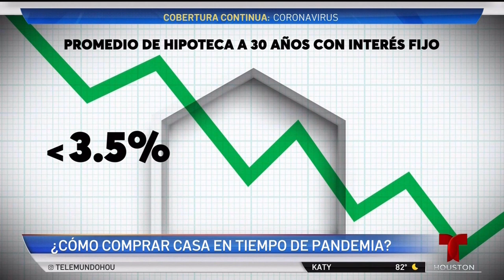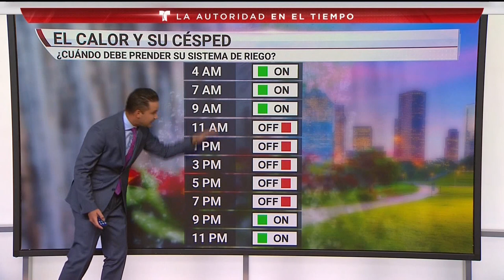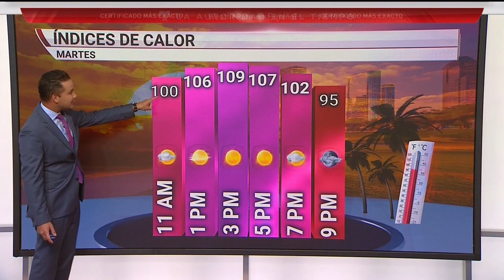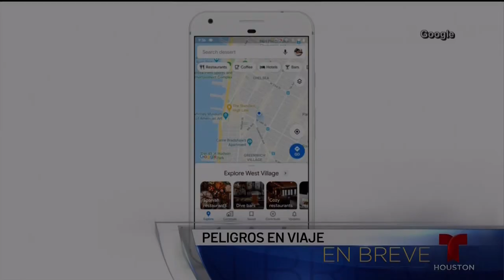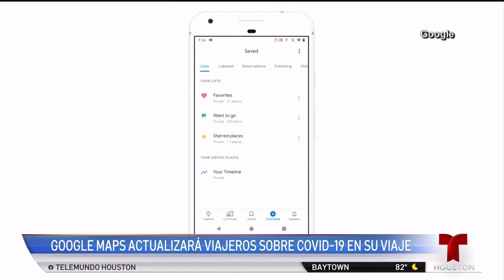KTMD Noticiero Telemundo Houston a las 10 (Full), 6/8/2020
Complete 10 PM newscast from KTMD, the Telemundo O&O serving Houston and Southeast Texas, circa June 2020.